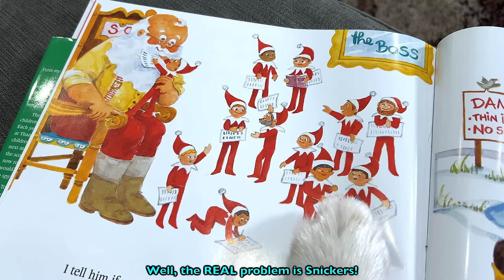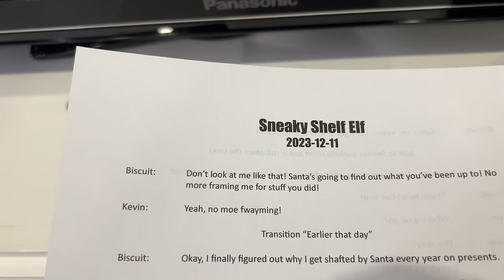"Elf on the Shelf FRAMED ME!" a X-mas Biscuit Talky on Cricket "the sheltie" Chronicles e326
Biscuit has decided that Snickers, their Elf on the Shelf, is FRAMING HER!  It's time to turn him in to the authorities!  (meaning Santa!). "Elf on the Shelf FRAMED ME!" a X-mas Biscuit Talky on Cricket "the sheltie" Chronicles e326

🎥 Follow Us 🎥
All AWESOME Cricket Chronicle Links HERE!

"Sneaky Fingers'", "Who is Santa", "Dance of the Pigs", "No Silent Night in Sight", "A Winter's Night", "A Gal I Know", "Consuming Love" "Heads are Spinning" and "A Short Stop in Rio" courtesy of Epidemic Sound.